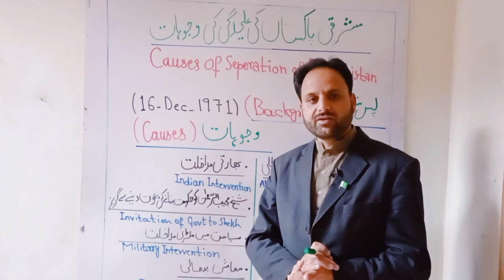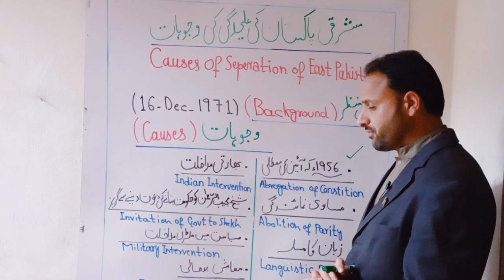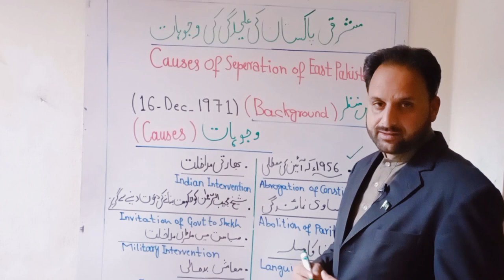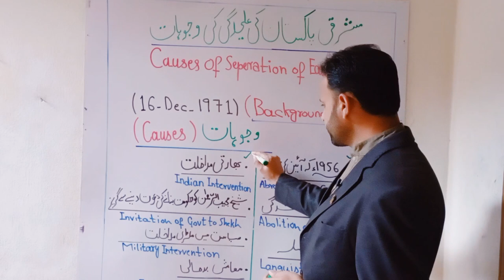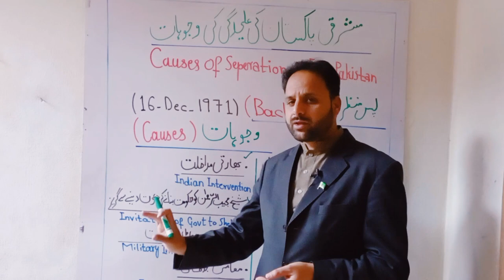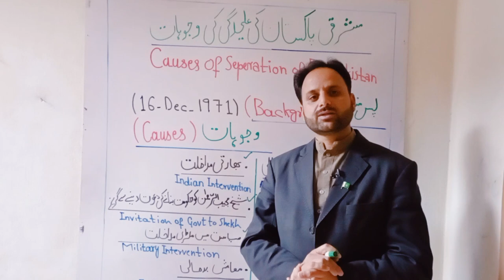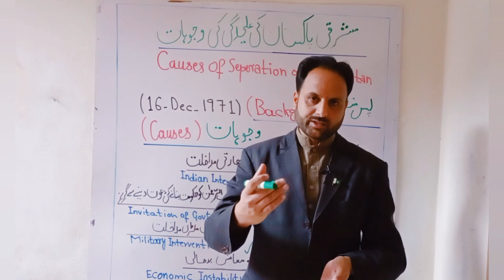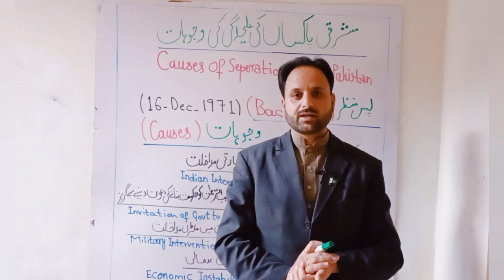Separations of East Pakistan||Causes. (مشرقی پاکستان کی علیحدگی کی وجوہات)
Separation of East Pakistan 16 December 1971.causes and complete history.